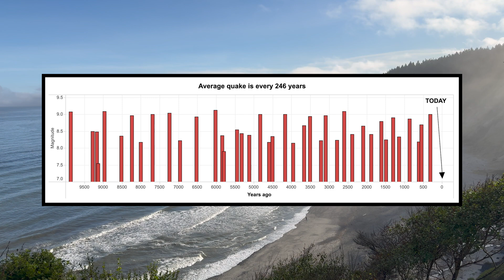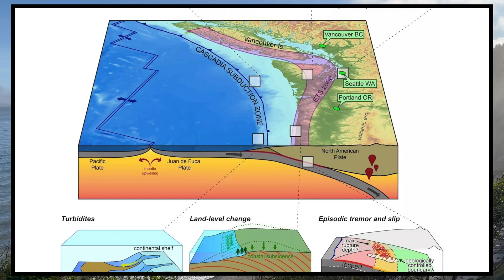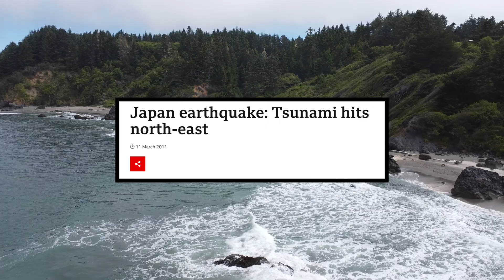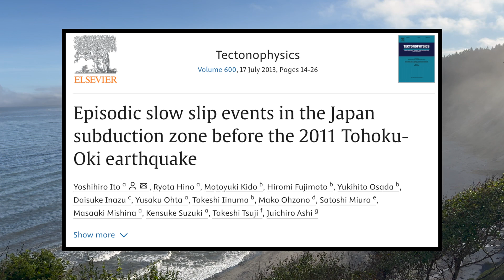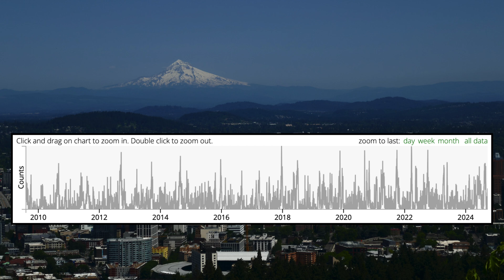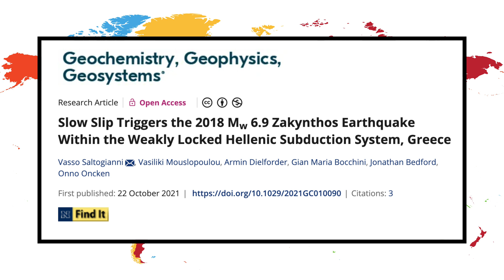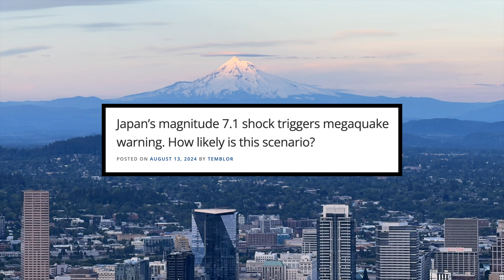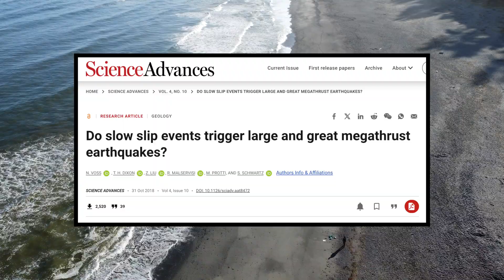Can We Predict When "THE BIG ONE" Will Hit Cascadia?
In this episode of Solomon's Outdoor Adventures, Solomon explores new research that suggests that we may be able to predict large earthquakes. The specific phenomenon discussed is known as Slow Slip, Episodic Tremor and Slip, and/or ETS. Solomon applies this to Cascadia and discusses the prospects of predicting the next Cascadia Megaquake utilizing this research.